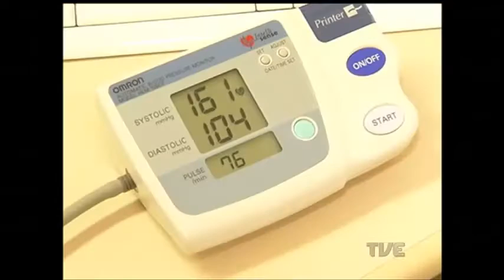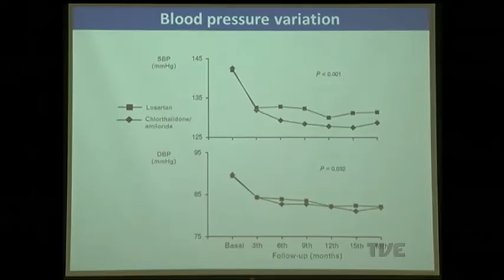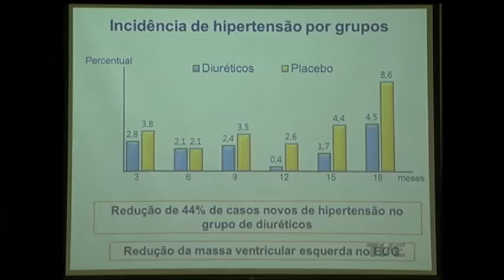Estudo coordenado pelo Hospital de Clínicas revela nova maneira de tratar hipertensão arterial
A hipertensão arterial, mais conhecida como pressão alta, é uma das principais doenças cardiovasculares em todo o mundo. No Brasil, Porto Alegre é a 3ª capital com maior número de hipertensos. Mas um estudo, coordenado pelo Hospital de Clínicas, revelou uma nova maneira de tratar a hipertensão. Quanto mais cedo se prevenir, menor é o risco dela ocorrer no futuro.